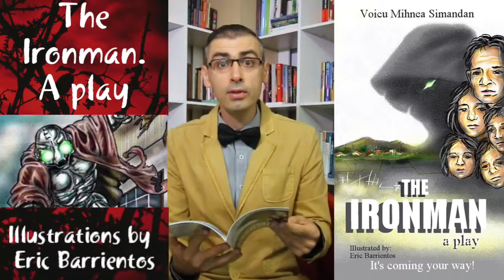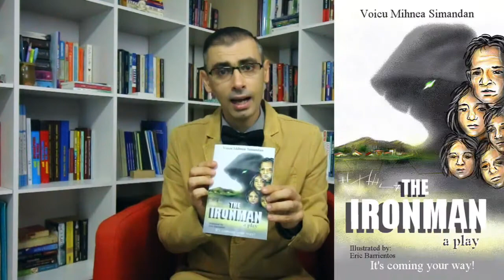Read Aloud: The Ironman. A Play (Act 1)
Read Aloud makes children’s books read aloud videos on YouTube and invites children authors to read their own books.

“The Ironman. A Play” by Romanian author Voicu Mihnea Simandan is a thought-provoking play about the Lester family and their encounter with the Ironman. It’s a story that will keep young readers glued to its pages.

Welcome to Read Aloud, a place where books for children come alive.

In this episode we’re going to read “The Ironman. A Play”

“The Ironman. A Play” Illustrations by Eric Barrientos

“Grown-ups never understand anything for themselves, and it is tiresome for children to be always and forever explaining things to them.” (“The Little Prince” by Antoine de Saint Exupéry)

There are 2, 4, 6, eight characters in this play.

Big Brother, his name is Brandon, the Little Sister, her name is Alice, the Little Brother, his name is Wasan, the Father, the Mother, the Chief Messenger, the Messengers, and the Ironman.

Let’s begin.

Act 1. First Sight

There are five people in the Lester family: the father, the mother, Brandon, Alice, and Wasan. They live in a house on top of a hill. Brandon is nine years old and goes to school in the nearby town. Alice, his 4-year-old sister, and Wasan, his 3-year-old brother, are too young to go to school, so they spend most of their time at home with their mother. Brandon comes home from school. He enters the living room where his father is sitting comfortably in an armchair while his mother is in front of the dressing table.

BRANDON: Good afternoon, Dad.
FATHER (reading the newspaper): Good afternoon.  How was your day at school?
BRANDON (looking excited): It was good Dad. We had a competition and I…
FATHER (still reading the newspaper): Did you wash your hands?
BRANDON: No, but first let me tell you about the compet…
FATHER (putting down the newspaper angrily): Go and tell your Mum!
BRANDON: Hello, Mum!
MOTHER (doing her nails): Hello darling. How was school today?
BRANDON: It was good Mum. We had a competition and I…
MOTHER (still doing her nails): First go and wash your hands right away! Dinner is ready.
BRANDON (quite disappointed): Ok, Mum.

Brandon goes to the bathroom and washes his hands. During this time the messengers see the Ironman across the field, heading towards the house. They come to inform the family about the danger.

WASAN: What’s that noise, Alice?
ALICE: I don’t know. It’s coming from outside!
WASAN: Then let’s go and see!

They go outside and meet the messengers.

ALICE: Who are you?
WASAN: And what do you want?
CHIEF MESSENGER: We are the messengers and we are here to inform you that the Ironman is coming your way. Warn your family!
MESSENGERS: Warn your family!

The messengers leave.

ALICE: We have to tell Brandon!
WASAN: Yes, yes, let’s tell him now!

Alice and Wasan run to the bathroom where Brandon is drying his hands on a towel.
ALICE and WASAN: Brandon, Brandon!
BRANDON: Calm down! What happened?
ALICE and WASAN: We saw the messengers.
BRANDON: And what did they say?
WASAN: They said the Ironman is coming this way.
BRANDON: Oh, no! Let’s go and tell Dad!

The three of them go to the dining room where their parents are waiting for them at the table.

BRANDON: Dad, Dad…
FATHER: Did you wash your hands?
BRANDON: Yes, Dad, but the messengers...
FATHER (getting ready for dinner): Ok then, sit down and eat. All of you!
BRANDON: But Dad, the Iron…
FATHER: Not now! Tell your Mum!
BRANDON: Mum, the Iron…
MOTHER (eating): Sit down and eat.
ALICE and WASAN: But…
MOTHER (with her mouth full): Do not talk while you’re eating.
BRANDON: Just listen…
FATHER (shouting): Sit down now!

The Lesters have dinner in silence. When dinner is over, the father stands up and walks to his armchair. His mobile phone starts ringing.

FATHER: Now go to your room and sleep for one hour. You must be tired.
BRANDON: But, Dad, listen…
FATHER (talking on the mobile phone): I’m busy now. We’ll talk when you get up.
BRANDON: Mum…
MOTHER (turning on the TV): No, no. You need to get some rest first.
FATHER (angrily, still talking on the phone): You too, go to bed. Now!

And that’s the end of Act 1.

“The Ironman. A Play” by, yours truly, Voicu Mihnea Simandan, with illustrations by Eric Barrientos.

Until next time… this is Mihnea. Good-bye.